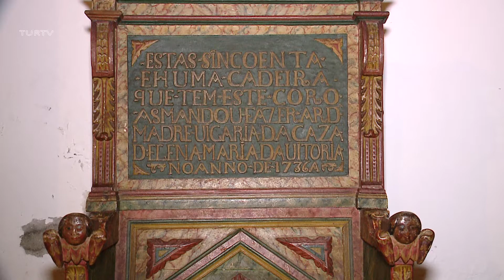Convento de Santa Clara - MADEIRA ISLAND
Imagem/edição Manuel Henriques TurTV Madeira